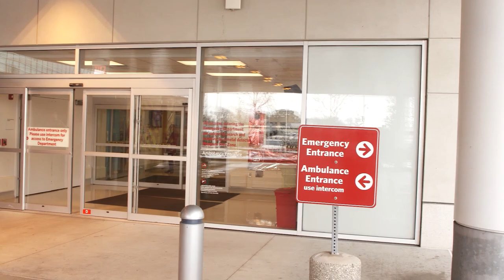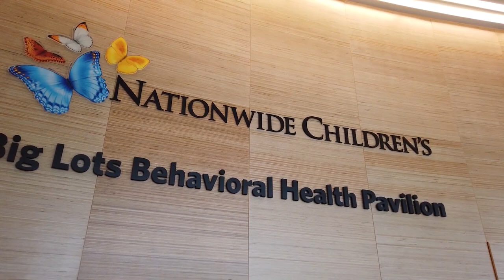Study: More Children Need Urgent Mental Health Care, But Many Emergency Departments are Unprepared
When a child is in crisis, the most likely place they go for urgent mental health care is the nearest emergency department, an increasingly critical resource as suicidal ideation and attempts continue to rise among children. Now, a new study by researchers at Nationwide Children’s Hospital finds there was a 60 percent increase in children visiting U.S. emergency departments for mental health concerns. The study also found that self-harm cases more than tripled and substance abuse disorders increased nearly 160 percent over the 10-year study period.

     “These children didn’t just come to children’s hospital EDs. In fact, most of them came to general emergency departments that see less than 15 to 20 children each day,” said Rachel Stanley, MD, Division Chief for Emergency Medicine at Nationwide Children’s Hospital. “In rural areas, only 30 percent of emergency departments are prepared to manage children with urgent mental health disorders.”

     Experts say it is imperative that every hospital is prepared for pediatric mental health emergencies because lives can be saved if the correct steps are taken when children in crisis walk through their doors. Those experts are urging every emergency department and primary care physician to implement regular mental health screenings for children and training for physicians who directly care for these patients.

     “They don’t have to be psychiatrists. They can have a short training course to learn how to triage and manage these children,” Stanley said. “But they can’t do everything, so it’s also important that they receive help from their local or their regional specialized centers who have additional expertise to treat these patients.”

     Nationwide Children’s is leading efforts to ensure every hospital has the resources to effectively treat pediatric behavioral health issues with plans to partner with rural providers and hospitals for telepsychiatry sessions. These will allow behavioral health experts to assess patients remotely and participate in shared decision-making with emergency physicians in different communities.

If you or your child need immediate help because of having suicidal thoughts, go to your local
emergency room, call the Nationwide Suicide Prevention Lifeline at 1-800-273-TALK (8255) or
reach the Crisis Text Line by texting “START” to 741-741.